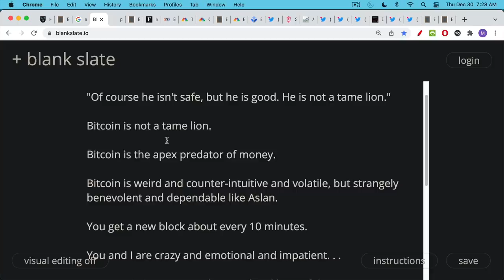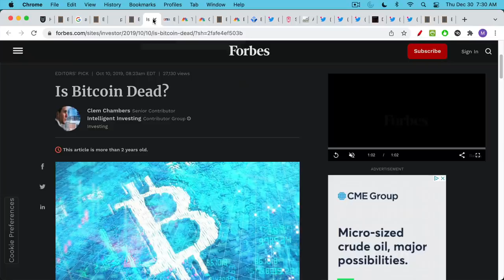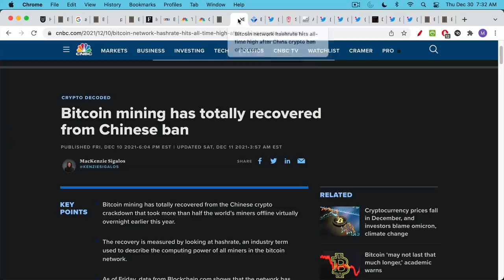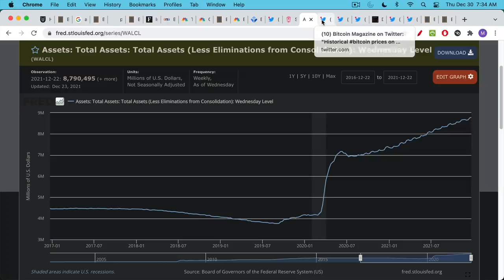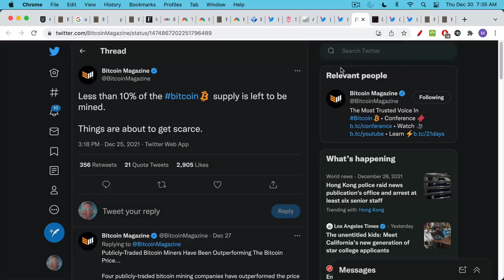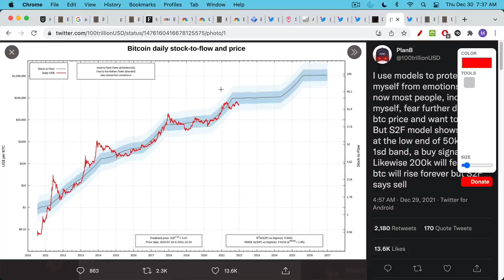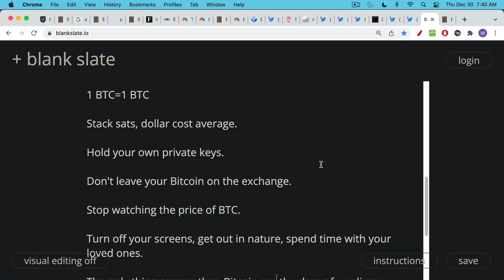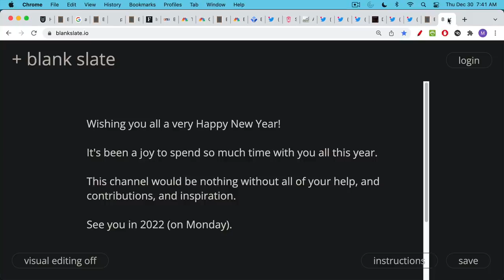Bitcoin Is Not A Tame Lion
In this video, I discuss Bitcoin as the apex predator of money.

Like Aslan the lion, Bitcoin is volatile and unpredictable, but also solid and dependable and resilient.

Bitcoin makes fools out of all of us, and yet teaches us many things:

-- Value your wealth in Bitcoin.
-- Think 10 generations ahead.
-- Live a low time preference life.
-- Eschew consumerism.
-- Take care of your body and your loved ones.
-- Store your wealth in the secure Bitcoin vault, where it is beyond the greedy reach of politicians and central bankers and other thieves.

2021 has been an amazing year for Bitcoin. It was added to Tesla's balance sheet, and also became legal tender in El Salvador.

China banned Bitcoin mining in its country, and yet the Bitcoin network did not go down for even a millisecond. Its hash rate has recently recovered to pre-ban levels.

2021 was the year that Bitcoin really entered the mainstream consciousness. Bitcoin is now here to stay, and will continue to take over the world and increase in purchasing power over the coming years.